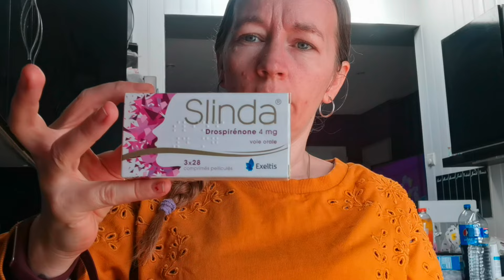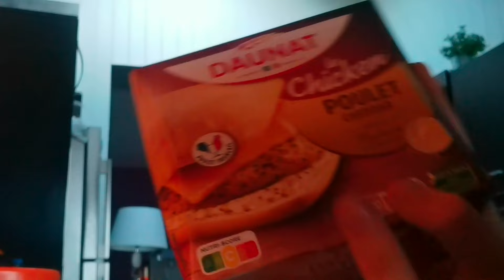VLOG / Mel malade 🤮 colis Vinted 📦📦 mercredi 10 avril / 663